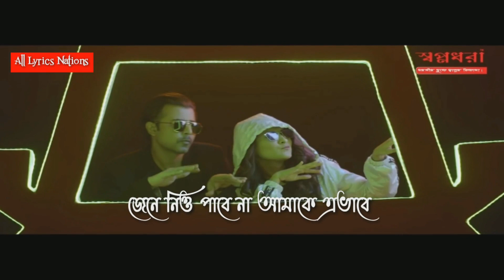(Sunglass) Bangla New Natok Song Lyrics 2020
New Lyrics _(Sunglass) Bangla New Natok Song